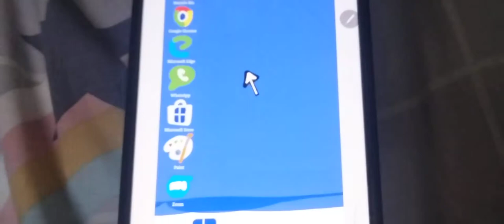Windows 11 Startup